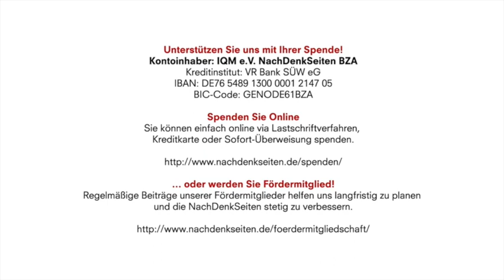Gesichtserkennung: Mit Populismus in den Überwachungsstaat | Tobias Riegel | 13.09.2019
Kontoinhaber: IQM e.V. NachDenkSeiten BZA
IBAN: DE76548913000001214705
BIC-Code: GENODE61BZA

Gesichtserkennung: Mit Populismus in den Überwachungsstaat | Tobias Riegel | NachDenkSeiten-Podcast

Überwachung und Gesichtserkennung wollen Bundesregierung und Bahn massiv ausweiten – um dafür zu werben, nutzen sie auch den Kindestod vom Frankfurter Hauptbahnhof. Dieses Vorgehen ist – neben den fragwürdigen Überwachungsplänen selbst – populistisch und inhaltlich abwegig. Von den Medien kommt einmal mehr nur zaghafter Widerstand. Von Tobias Riegel.

Artikel veröffentlicht am: 13. September 2019 um 13:06
Autor: Tobias Riegel
Sprecher: Tom Wellbrock
Titelbild: Axel Bueckert / Shutterstock